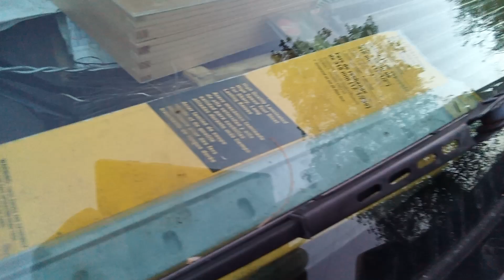Randy has gone an done it again, another dadgum auction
More auction finds,  more junk for the yard